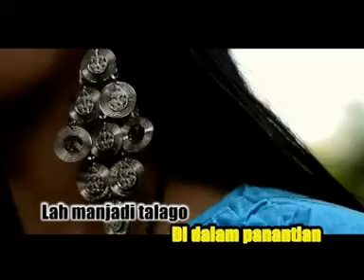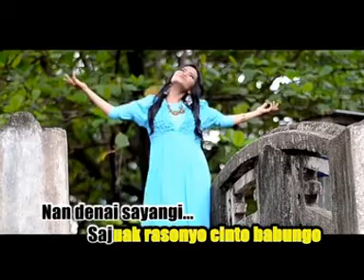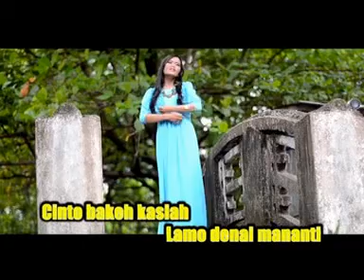Renima - Satitiak Ambun Jadi Talago (Official Music Video) Lagu Minang Terbaru 2019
Artist : Renima
Title : Satitiak Ambun
Cipt : Defi Ardi